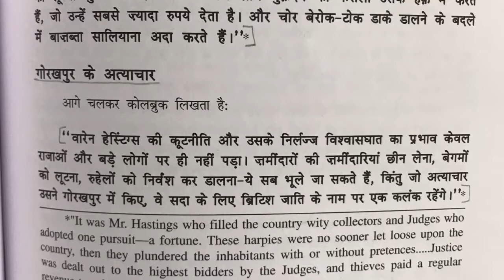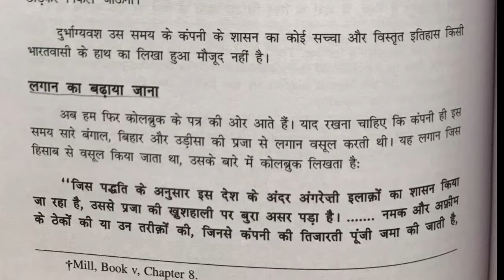British brutality on Gorakhpur ॥ गोरखपुर पर अंग्रेज़ों के अत्याचार ॥